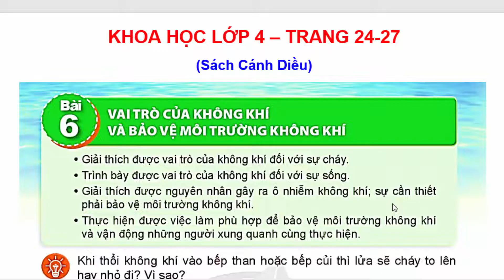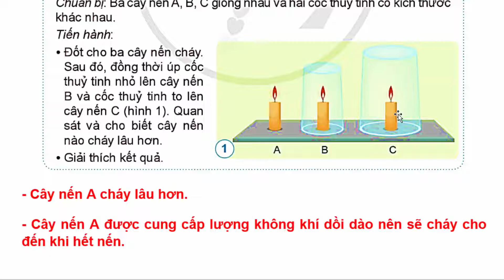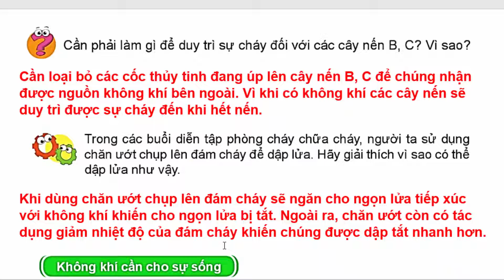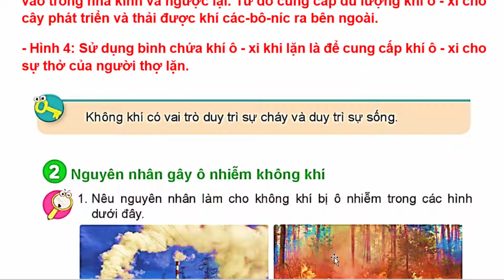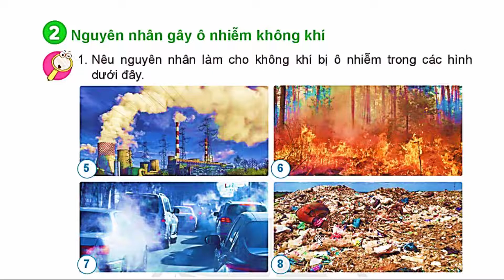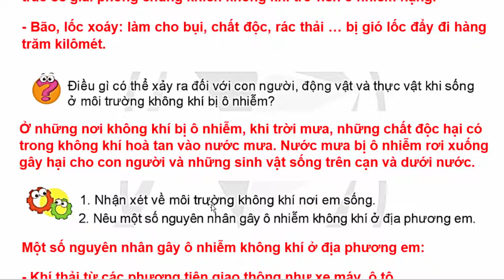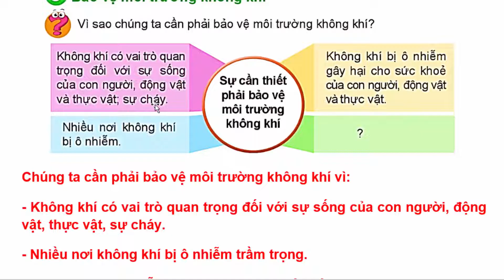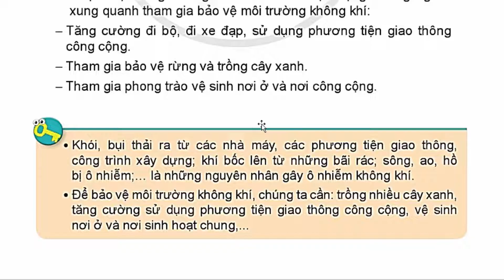Khoa Học Lớp 4 Bài 6 | Vai Trò Của Không Khí Và Bảo Vệ Môi Trường | Trang 24 – 27 | Cánh Diều